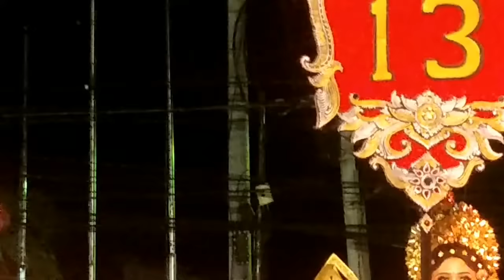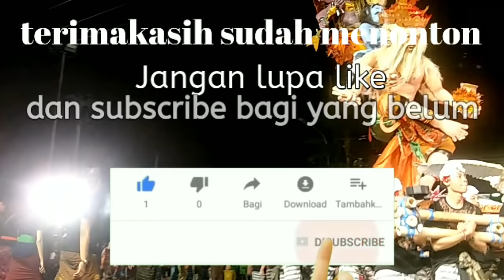ogoh-ogoh 2019 banjar jerokuta jimbaran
stt satya bakthi wiratama banjar jerokuta jimbaran

makasi ya...!!